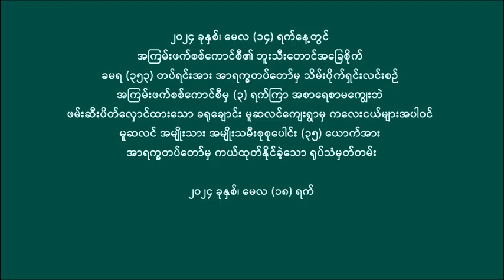စစ်ကောင်စီ ဖမ်းဆီးထားတဲ့ မူဆလင်ကျေးရွာမှ ကလေးငယ်များအပါဝင် အယောက် ၃၀ ကျော်ကို AA က ကယ်တင်လိုက်ပြီ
စစ်ကောင်စီ ဖမ်းဆီးထားတဲ့  မူဆလင်ကျေးရွာမှ ကလေးငယ်များအပါဝင်  အယောက် ၃၀ ကျော်ကို  အာရက္ခတပ်တော် AA ကကယ်တင်လိုက်ပြီ